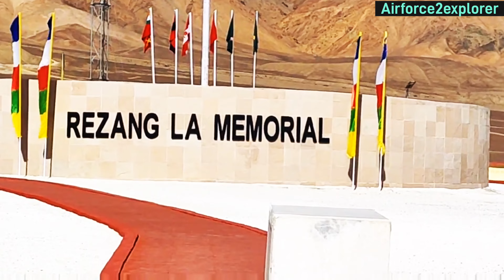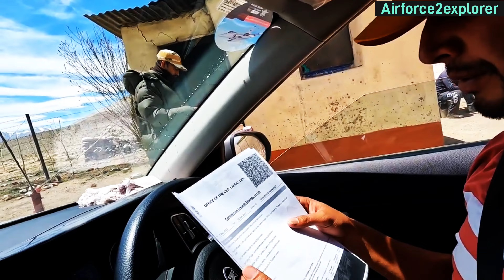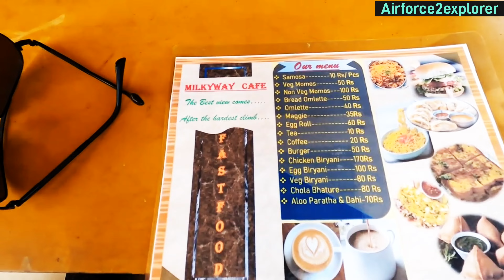EP-13 130 km Toughest Off Road Journey l Chushul to Hanle l Camping Experience at Minus 8 Degree l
EP-13 130 km Toughest Road Journey l Chushul to Hanle l Camping Experience at Minus 8 Degree Temp l

chushul
treaty of chushul
battle of chushul
leh to chushul distance
chushul temperature today
chushul height
chushul valley upsc
chushul pin code
chushul weather today
chushul valley
chushul approach
chushul airstrip war 1962
hotel at chushul
chus alonso
chus asheboro
chu's academy of martial arts
chushul airstrip
chushul border
chushul battle
chushul moldo border on map
chushul-moldo border meeting point
battle of chushul 1842
chushul to china border distance
chushul demchok road
weather in chushul 10 days
chushul in india map
chushul airport in india
chushul moldo in map
chushul temperature in winter
chushul valley images
temperature in chushul

pangong to hanle l
pangong lake to hanle l
hanle l
pangong to hanle route l
chushul to hanle road conditions l
pangong to hanle via chushul l
chushul to hanle l
chushul to hanle route map l
leh to hanle l
chushul l
pangong to hanley l
pangong to hanle road l
pangong to chushul l
leh to hanle distance l
chushul to hanle distance l
road journey from pangong to hanle l
pangong lake to hanle via chushul l
leh to hanle road l
rezangla to hanle l
chushul hanle l
hanle to tso moriri l